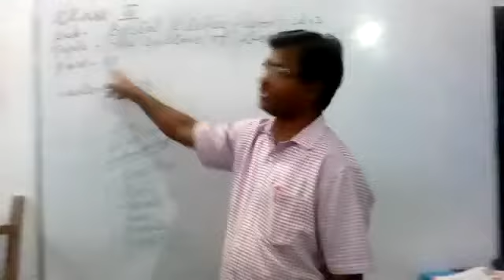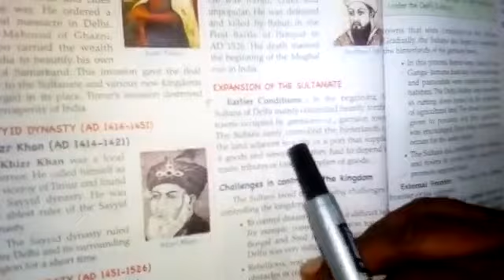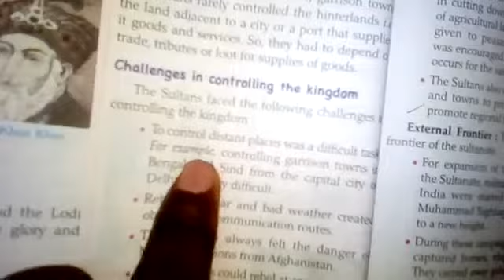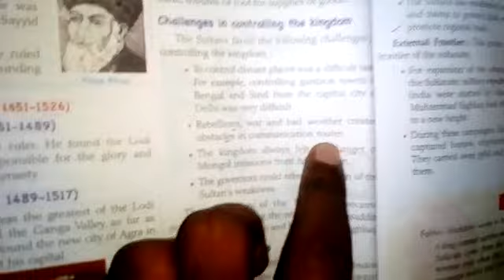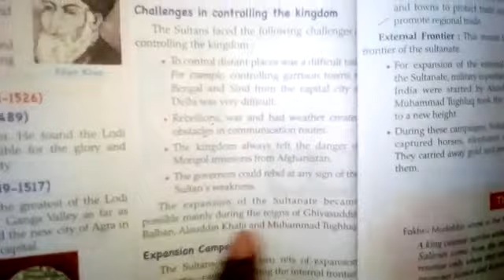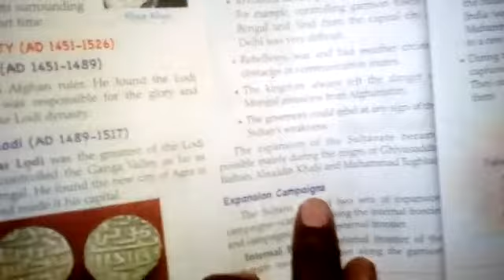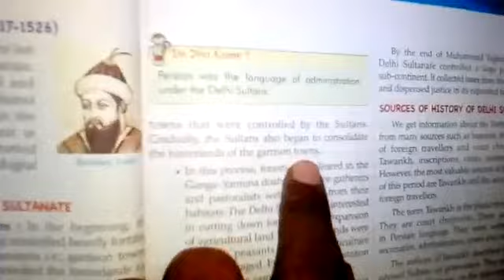Lecture_61_Class 7 ( Social Science History )